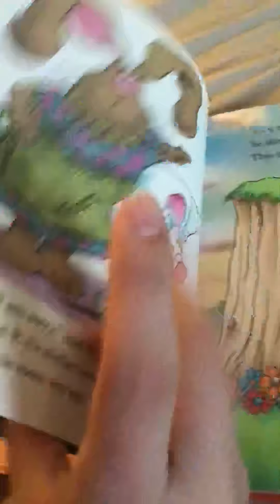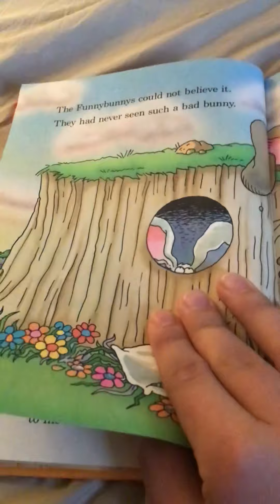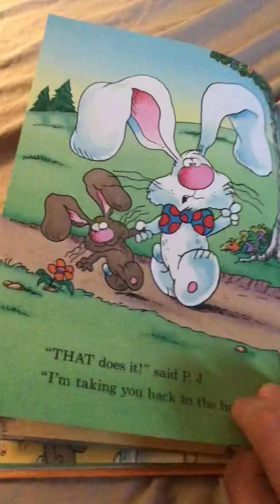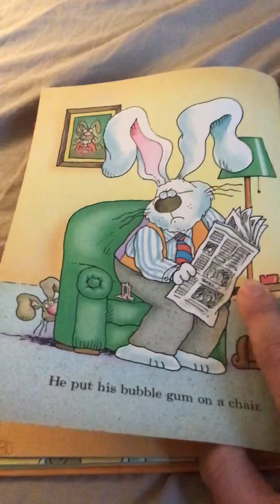The Very Bad Bunny